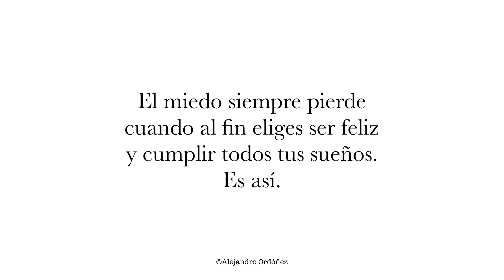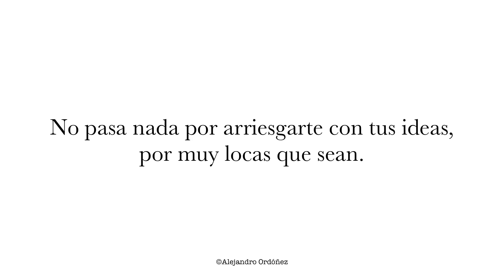No dejes que el miedo gane - Alejandro Ordóñez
Vídeo:
Vídeos de Artgrid. Son de lo mejor que hay en el mercado al mejor precio también. Si lo usáis, os darán dos meses gratis